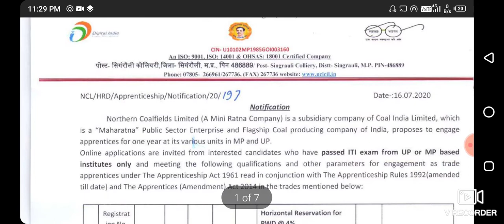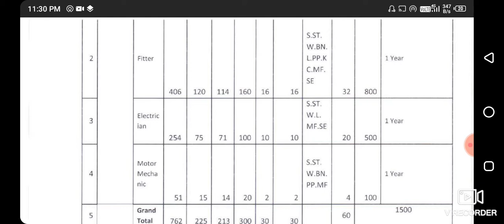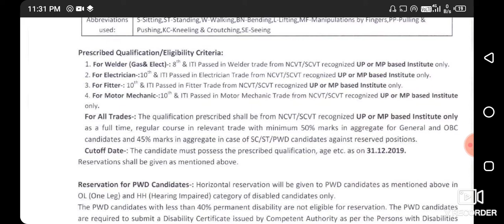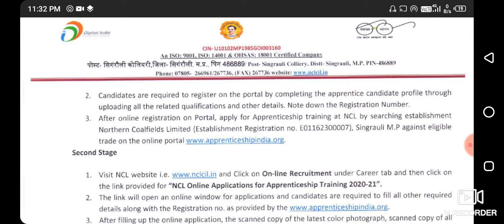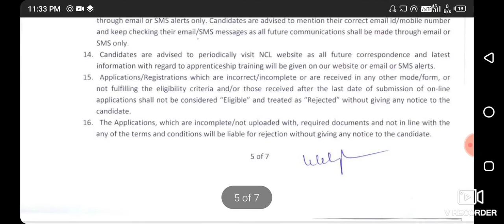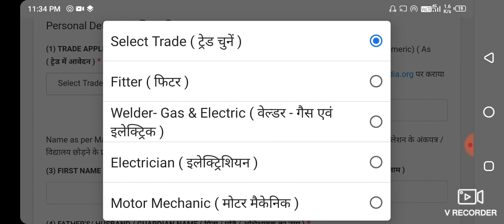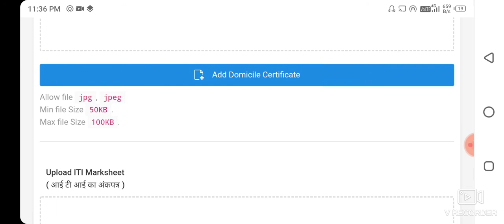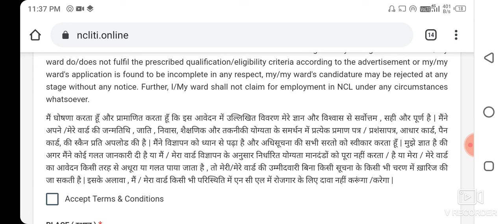NCL Apprentice 2020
NCL में 1500 आईटीआई अप्रेंटिस के लिए निकली Vacancy(2020).